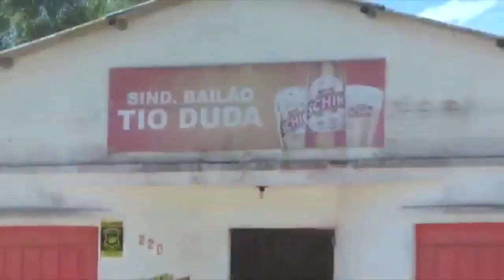CONFIRA A AGENDA DESSE FINAL DE SEMANA EM TAPES.